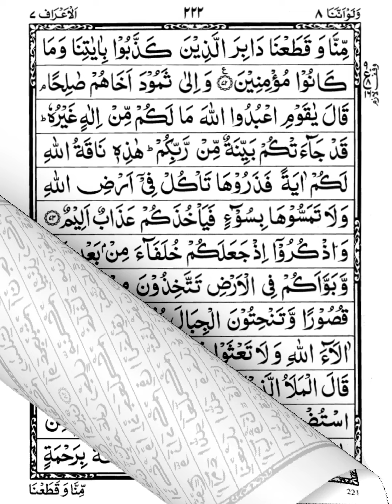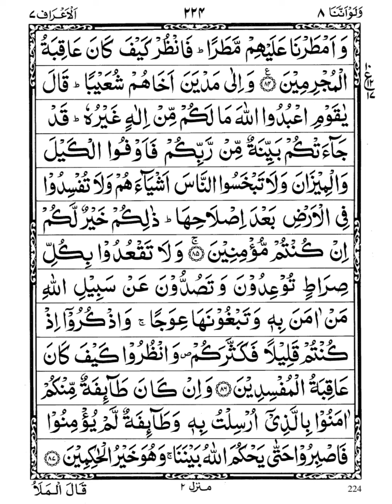QIRAN PARA 08